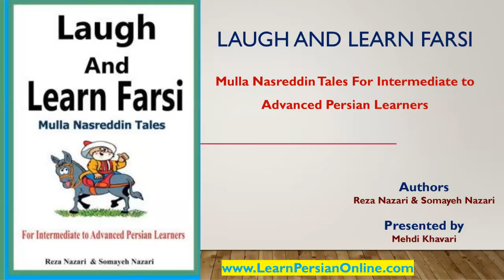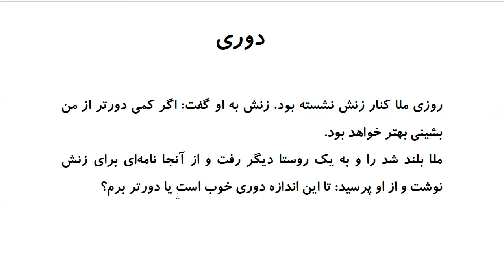Laugh and Learn Farsi: Mulla Nasreddin Tales - دوري